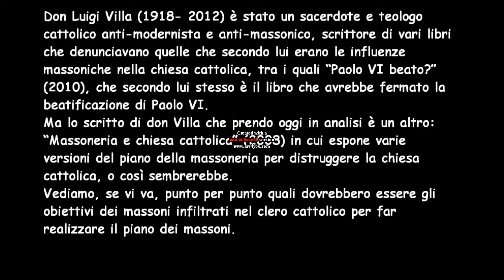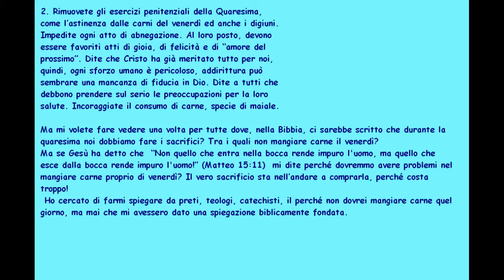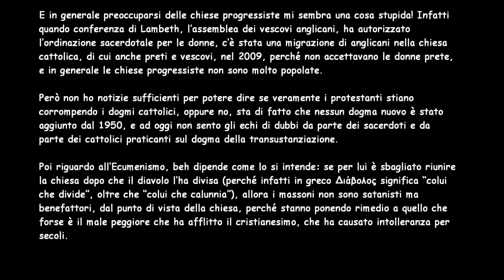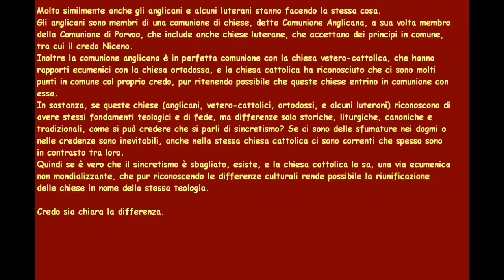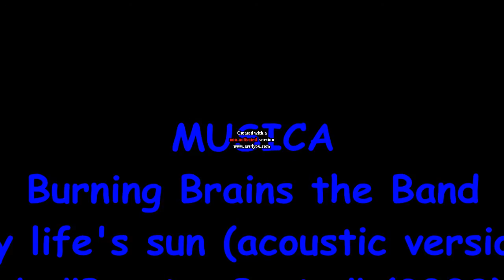MASSONERIA E CHIESA CATTOLICA: RISPOSTA A DON LUIGI VILLA. PT.1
Rispondo all'opuscolo di Don Luigi Villa intitolato "La massoneria e la chiesa cattolica" che potete liberamente leggere qui